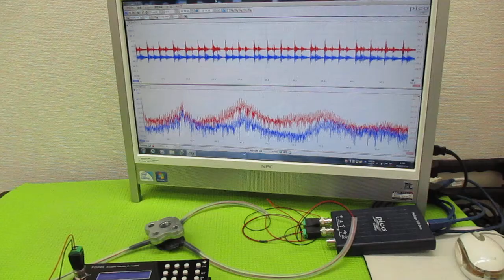超音波プローブの発振制御による表面検査技術